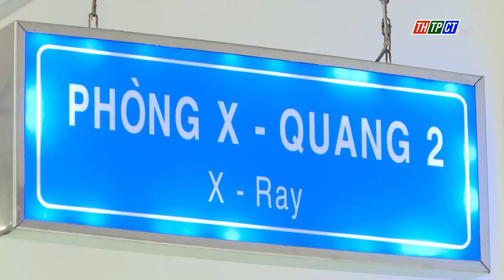Hàng ngàn dịch vụ y tế sẽ tăng giá | Cần Thơ TV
Sẽ có hơn 1.900 danh mục dịch vụ khám bệnh, hội chẩn được điều chỉnh tăng giá. Trong đó, dịch vụ kỹ thuật, xét nghiệm... tăng nhẹ 1 - 4%, có dịch vụ tăng giá đến 10%, giá dịch vụ ngày giường bệnh tăng khoảng 10 - 14%...